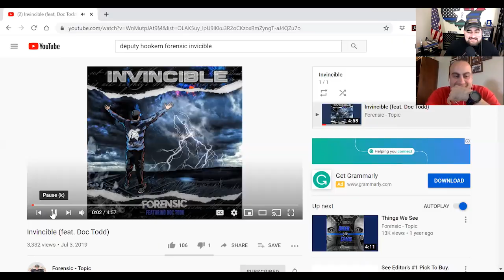“Forensic” AKA Deputy Hook’ Em on The Protectors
“Forensic”  AKA Deputy Hook’ Em stopped by The Protectors to talk about his career, music, humanizing the badge, and tons of other great topics.  PS:  Shout out to my friends at Notch Gear and Cruise Customs.

About: If there was one person who could step into the Hip Hop realm and begin to make waves, a cop would be the last person you’d expect. Forensic is a rap artist and active law enforcement officer from California. Forensic uses both his career as a law enforcement officer and his musical talent to give a voice to his brother’s and sister’s in blue as well to bridge the gap between law enforcement and the communities which they serve.

For Forensic, music is not only something he enjoys, but something he feels he needs to do. “I use my music as a means to vent my frustration, to vent the frustrations of my brothers and sisters who do this job across the world, and give them a voice,” Forensic said during an interview with Studio West Recording Studio in San Diego. Forensic focuses his efforts outside of music into community policing by working with an organization named Humanizing the Badge to leave positive impacts within communities across the United States. Through this organization, Forensic has organized community clean ups, met with anti-police protestors to engage in open dialogue and hosted forums with youth to discuss law enforcement/community relations. After two full length albums, Forensic looks to continue to break barriers in the music scene while also continuing to bridge the gap between law enforcement and the communities they serve.